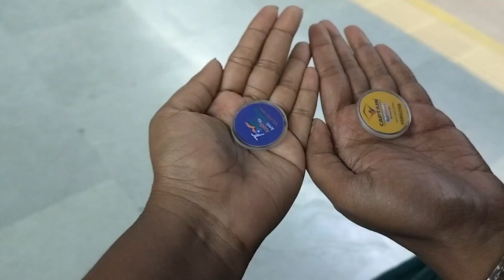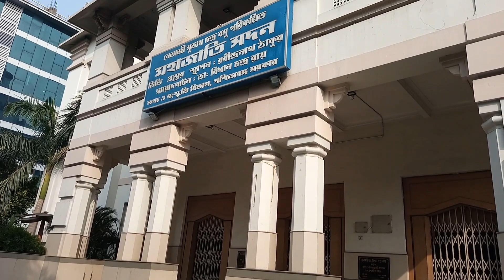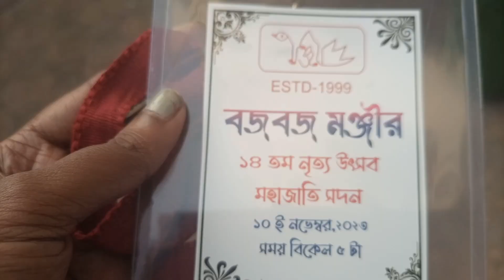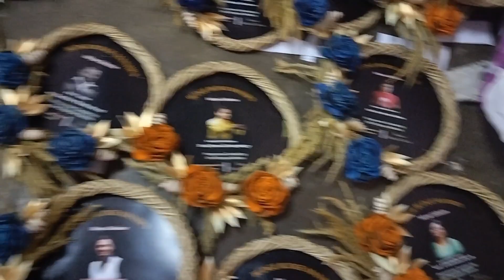ভিডিও মিসিং।।বজবজ মঞ্জীরের annual program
Licence: You’re free to use this song in any of your videos, but you must include the following in your video description (Copy & Paste): Song: Vlad Gluschenko - On the Way (Vlog No Copyright Music) Music promoted by Vlog No Copyright Music. Video Link:   ￼ • Vlad Gluschenko - On t.